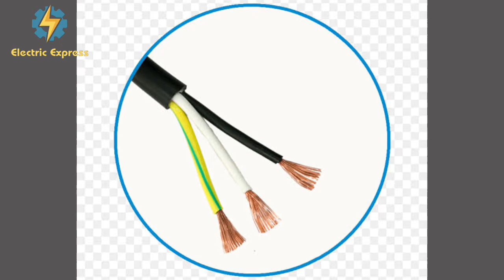Make new Electrical Extension board Urdu/Hindi | بجلی کیلئے نئے ایکسٹینشن بورڈ خود گھر پر بنائیں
اسلام علیکم
Dosto umeed krta hon ap sb khariyat se hon gy. me aj apko is video me electrical Extensions board banany k bary me btaon ga. Jo k sb se zayida use hoty hen.
Isky connections ka mokamal tareeka btaon ga.
Video ko akhir tk dikhen ta'k apko samjh aa saky.